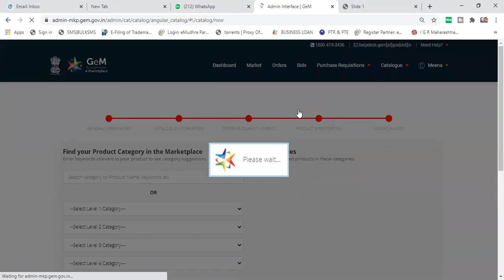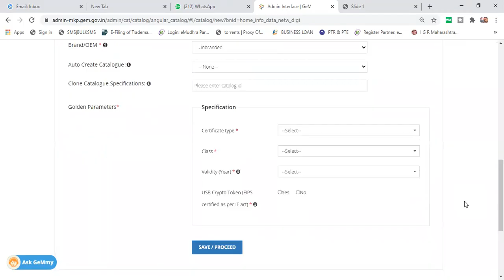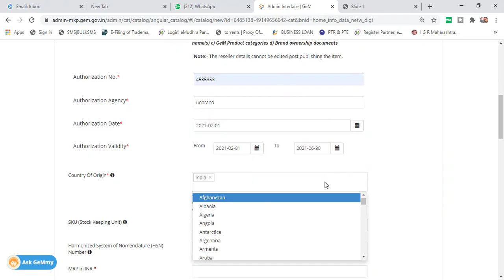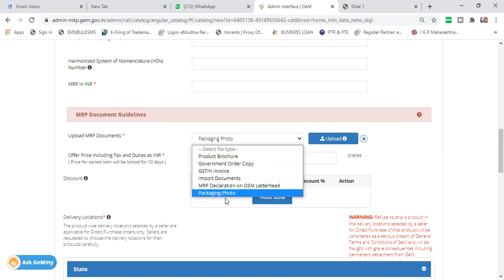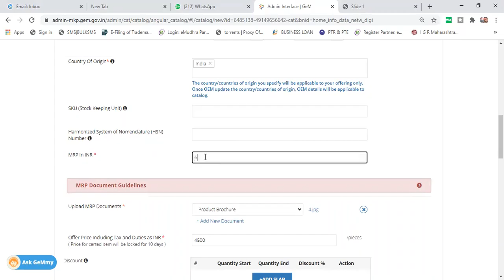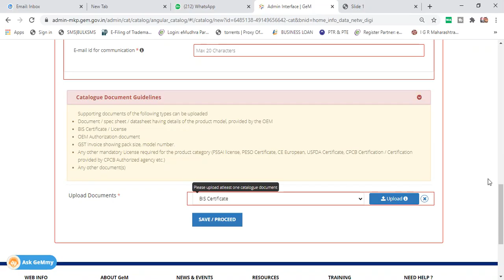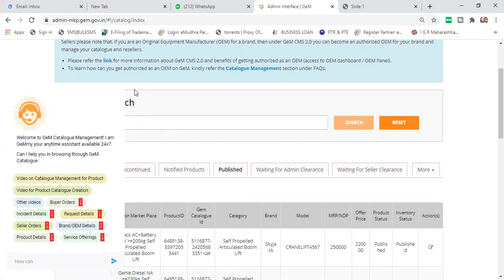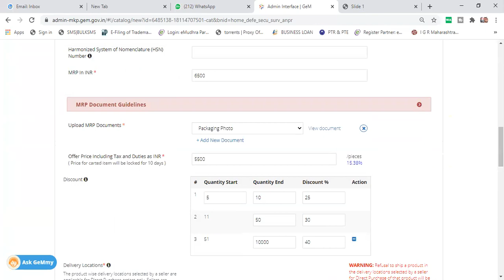Uploading a New Catalogue for seller on GeM Portal I New Catalogue Upload Process on GeM